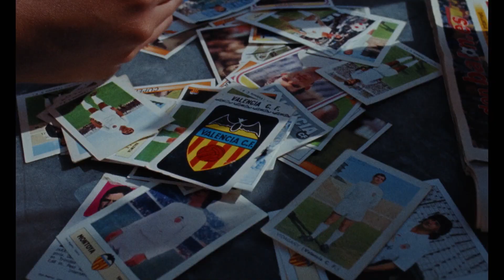Puma | El fútbol es de los valientes (2019)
2019 Spain
Client: Puma x Valencia CF
Agency: Helsinki
Creative Direction: Daniel Domínguez
Production: The Royal Family Films

With: Mario Alberto Kempes, Salvador González 'Voro', Jose Manuel Ochotorena, Gonçalo Guedes, Ferrán Gómez, Dani Parejo, Francis Coquelin, Jaume Doménech...